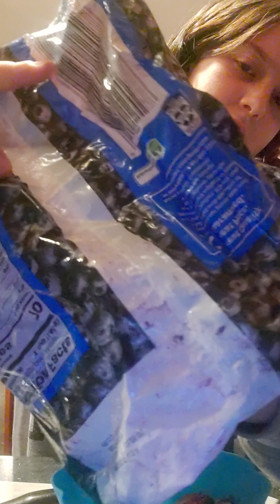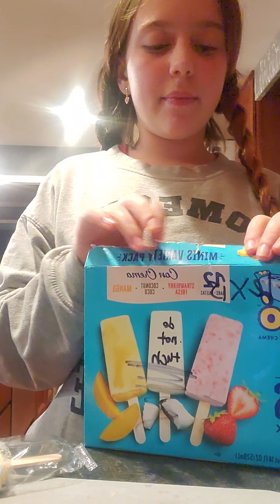make a night time snak with me